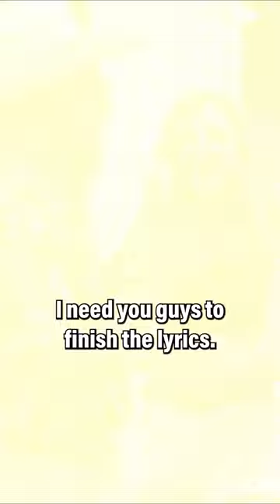FINISH THE LYRIC CHALLENGE AT CMA FEST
About CMA:
Founded in 1958, the Country Music Association (CMA) is the premier trade association of the Country Music industry. Representing professionals making a living in Country Music globally, the organization serves as a critical resource of support and information, honors excellence in the genre and provides a forum for industry leadership. CMA is dedicated to expanding Country Music around the world through a number of core programs and initiatives including the organization’s three annual television properties—the CMA Awards, “CMA Fest” and “CMA Country Christmas,” all of which air on ABC. The organization’s philanthropic arm, the CMA Foundation, works tirelessly to provide equitable access to music education in order to create impactful change for students and teachers across the United States.